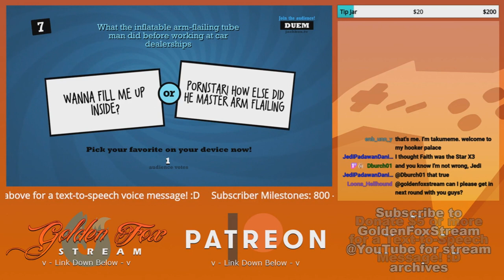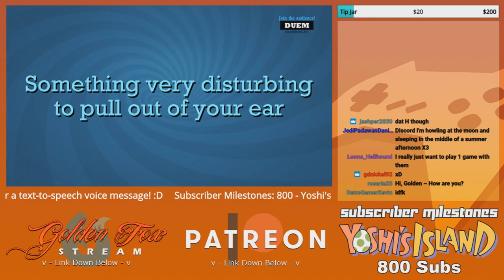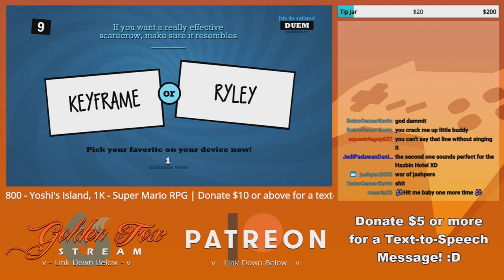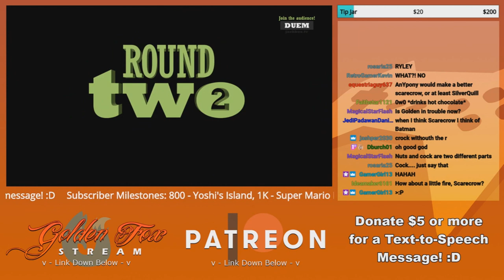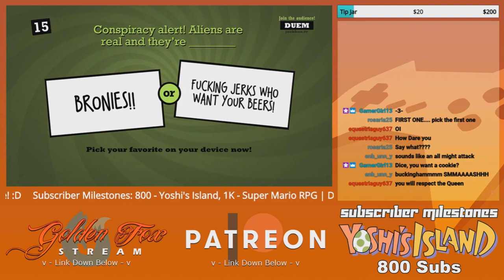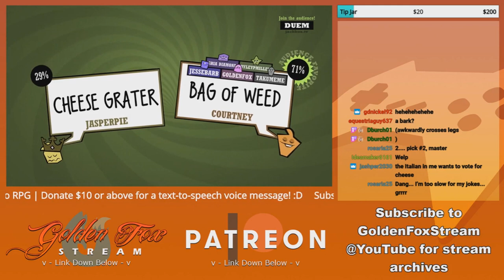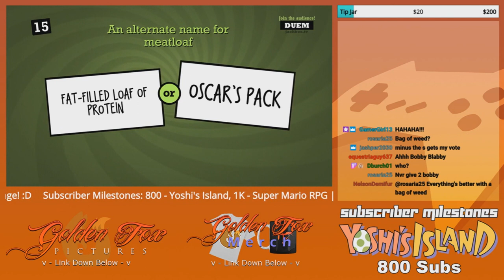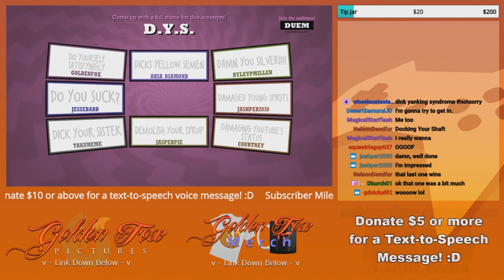GoldenFox Plays Quiplash 2 Round 4